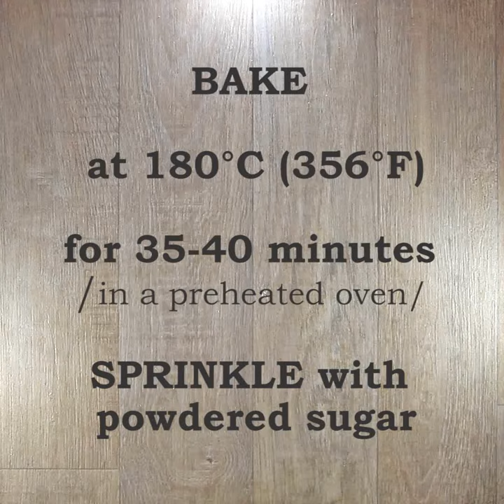Superb Orange Cake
Some call it an orange cake but for us it is genuine sweet perfection with an orange scent. More simple recipes for sponge cake